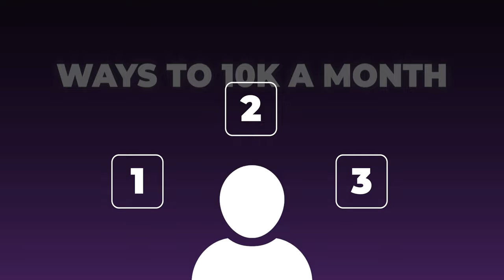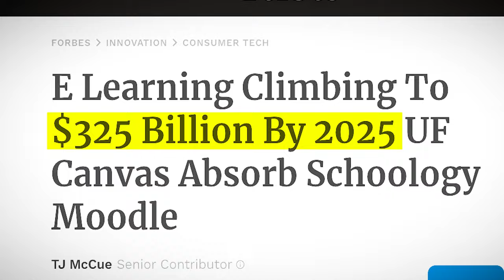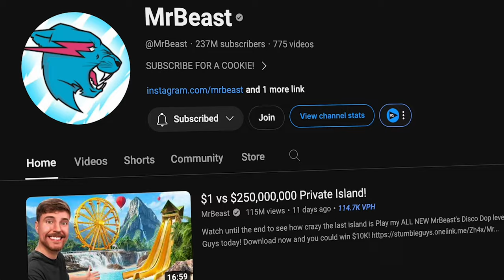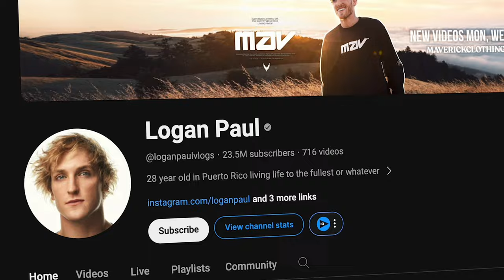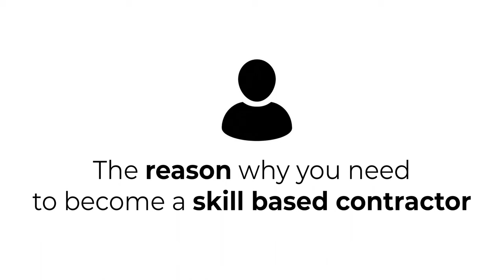Don't Start a Business, Do This Instead